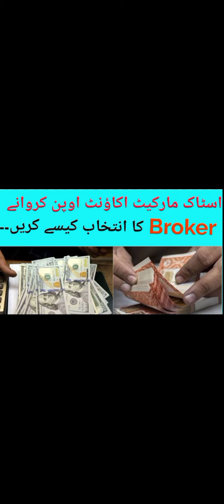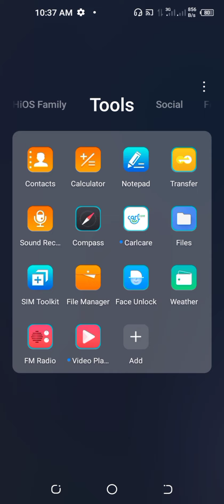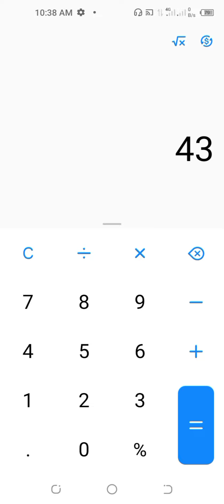What is stop loss in psx|how to use term Stop loss in psx